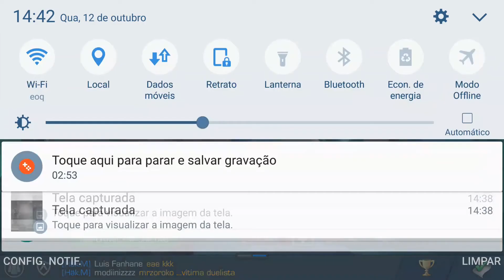Torneio de Campeoes - resumo semanal - 10#